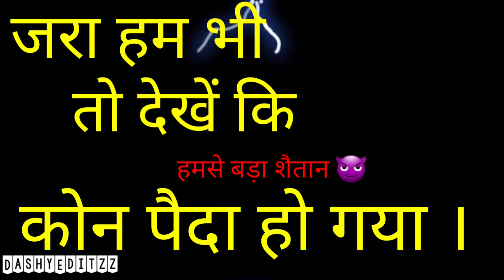Barood Sidhu Moose wala ( status video)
This video is made with  kinemaster pro.